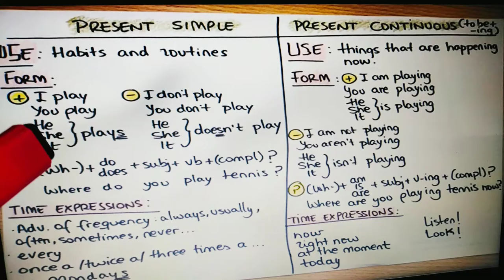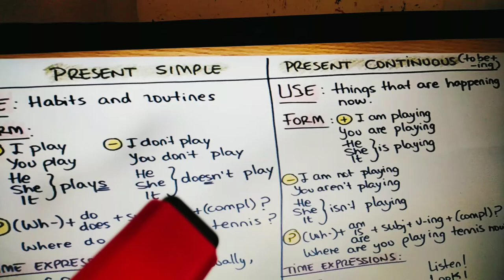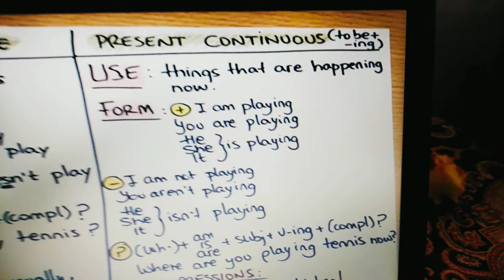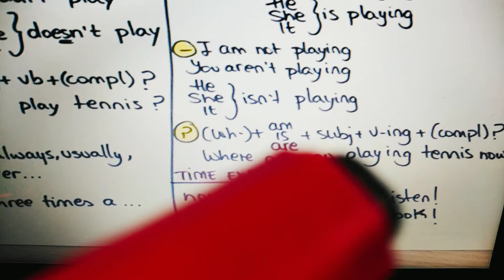7th grade -english-present simple